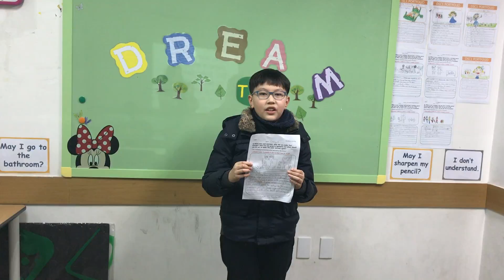[검단정상JLS] Dream Tree - CHESS /LSB2